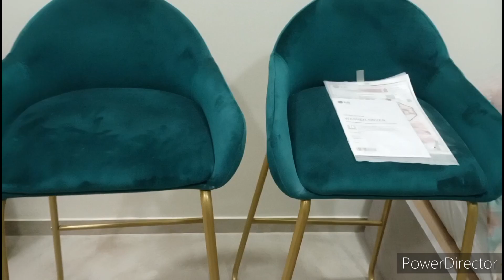3 bhk hall kitchen and bedroom design , interior designing ideas